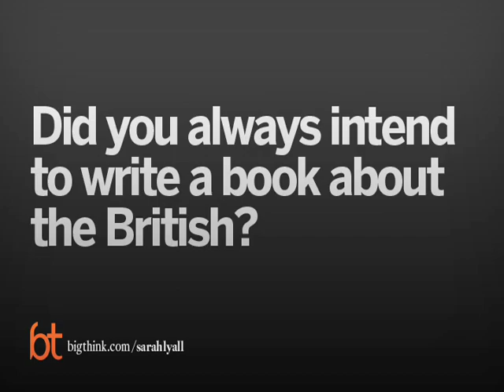Sarah Lyall on Moving to London